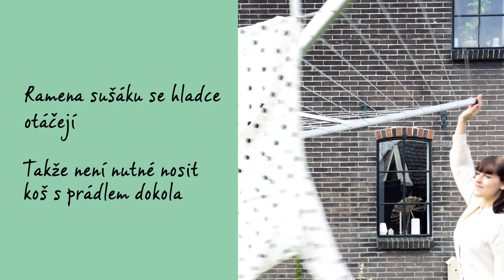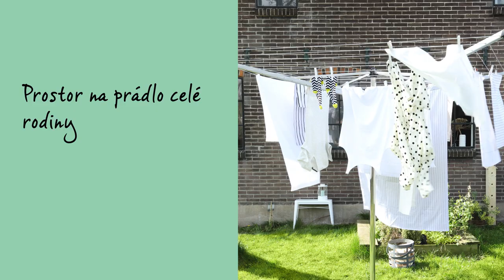SUŠÁK TOPSPINNER - BRABANTIA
Sušení prádla přírodní cestou je dobré pro prádlo, pro životní prostředí a rovněž vám šetří peníze.

Otočný sušák Topspinner je sušákem do každého počasí, je stabilní a je vybaven nastavitelným deštníkovým systémem Umbrella, jehož ovládání je snadné, a sušicí šňůry jsou vždy napnuté. Dopnutí lze provést ve třech polohách.

Ramena sušáku se hladce otáčejí i tehdy, pokud je sušák plný mokrého prádla, takže nemusíte chodit s košem prádla okolo sušáku.

Je vybaven vysoce kvalitními prádelními šňůrami s odolností proti UV záření a s neklouzavým profilem a jednotlivé šňůry mohou být jednoduše vyměněny.

Všechna ramena jsou opatřena speciálními otvory na ramínka: to je ideální k sušení velmi jemného prádla. Je zde dostatek prostoru pro prádlo celé rodiny.

Je též vybaven robustním závěsným okem pro snadné uložení.

Sušák Topspinner se ve většině případů dodává s kovovým držákem do země nebo umělohmotným držákem do betonu, takže na zahradě nebo na terase nebudete mít žádnou překážku. Tento kovový i umělohmotný držák se dodává i samostatně.

Samostatně je dodáván také kryt do každého počasí a další užitečné příslušenství.